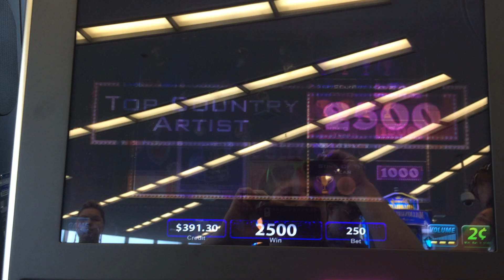Dolly Parton Slot Machine Bonus - Trophy Picks